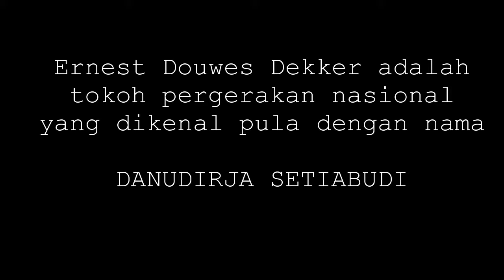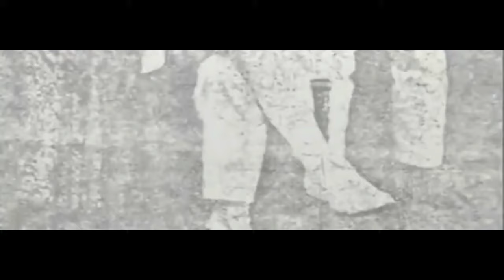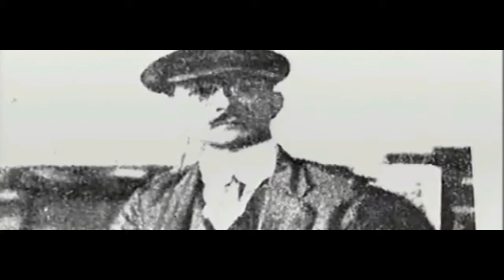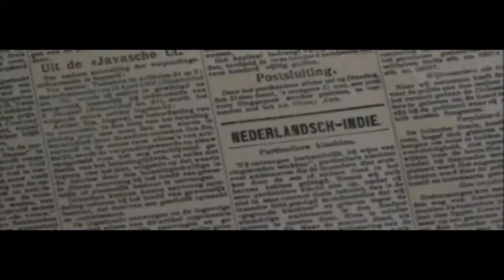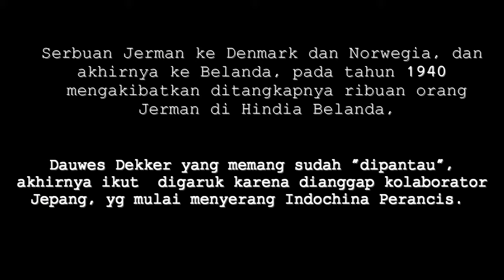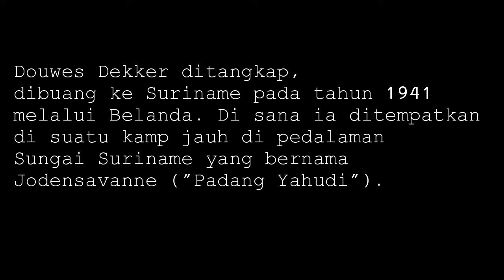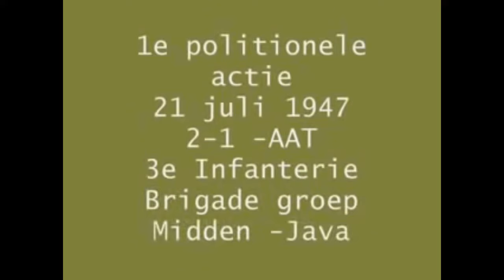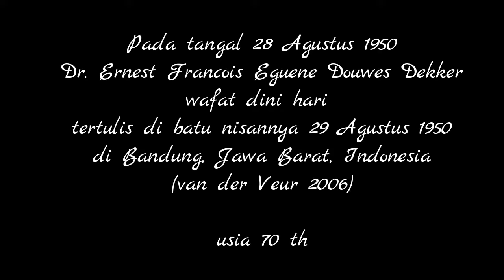Ernest Douwes Dekker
tugas akhir semester sejarah SMAN 1 Tuban